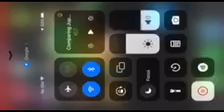Comparing Jupiter and Earth by Size | Kids Learning Tube Reversed